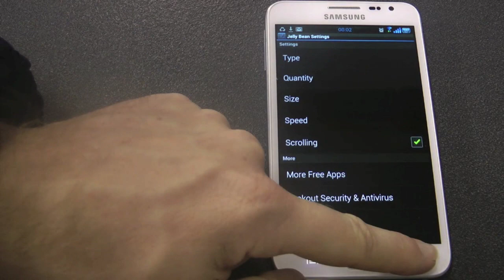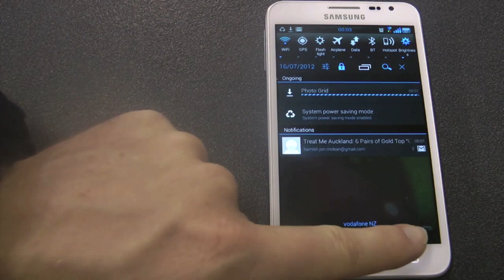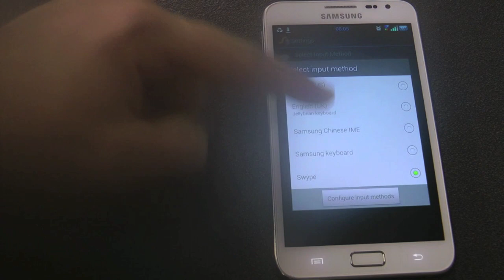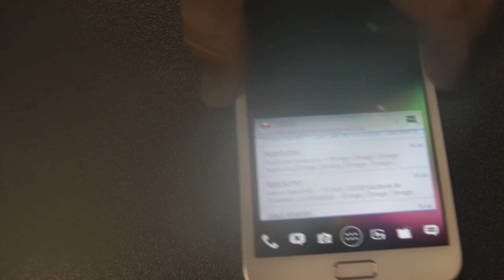jellybean mods for Galaxy Note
Firstly this is not Jelly Bean 4.1.  I am running ICS 4.0.3, but have found a few mods in the form of ZIP and APK files.    Have a look at the vid and if you like what you see then follow these instructions on how to install them...  enjoy!

I have uploaded the boot animation, font, wallpapers, live wallpaper, animations and keyboard to my RS account.

The APK's are simple to install.  Just find where you have saved them to (if you clicked the download links using your note then they will be under 'downloads' folder.

The zip files are slightly more difficult.
Bootanimation.zip needs to be placed in 'System/Media', (need root and a root explorer to navigate to your root directory (  :/  )

Fonts.zip and animations.zip need to be flashed using CWM recovery.
Install zip from SD card...

Easy hey??  Any questions let me know...